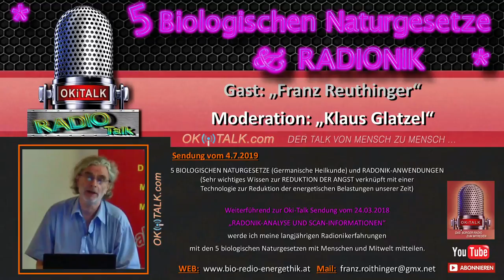5 Biologische Naturgesetze - Germanische Heilkunde - Radionik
Franz Roithinger - 5 Biologische Naturgesetze - Germanische Heilkunde - Radionik

5 BIOLOGISCHEN NATURGESETZE (Germanische Heilkunde) und RADONIK-ANWENDUNGEN
(Sehr wichtiges Wissen zur REDUKTION DER ANGST verknüpft mit einer
Technologie zur Reduktion der energetischen Belastungen unserer Zeit)

Weiterführend zur Oki-Talk Sendung vom 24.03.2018

„RADONIK-ANALYSE UND SCAN-INFORMATIONEN“

werde ich meine langjährigen Radionikerfahrungen
mit den 5 biologischen Naturgesetzen mit Menschen und Mitwelt mitteilen.

Gastsprecher:

"Franz Roithinger"

Moderation & Liveübertragung:

"Klaus Glatzel"

Vom Freien Bürgerradio OKITALK

Von den Künstlern:

"PATROUX"

Das Medien-Team bedankt sich für Euer Interesse und WISSED:

Wir alle sind Behütet, Beschützt und Frei